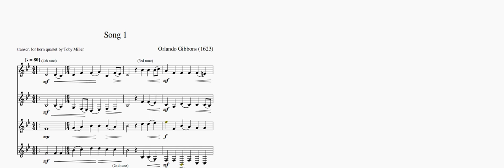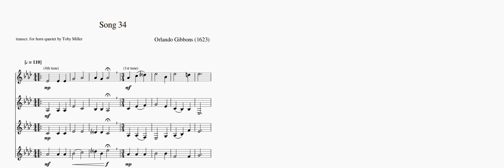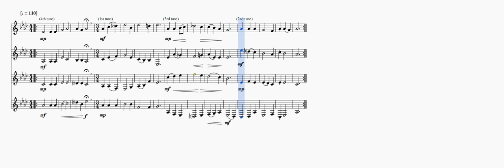Gibbons 3 Hymns arr. for Horn quartet by Toby Miller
Transcriptions of Songs 1, 18 & 34 (also called 'Song of the Angels') from the music by Orlando Gibbons to words published by George Wither in his 'The Hymnes and Songs of the Church' (1623).  Gibbons supplied only the tune and a bass line - I believe the inner part harmonies are due to Ralph Vaughan Williams in 'The English Hymnal' (1906).  The transcription of Song 1 is from a modified source with different bar division and time signatures.  All 3 Songs are transposed to suit the range of the horn, and the tune has been divided among the parts.  Arrangement is available free on IMSLP.org.
00:00 - Song 1
01:00 - Song 18
01:51 - Song 34
Other horn quartet arrangements:

Also available both here and on IMSLP:
- arrangement for 6 horns of 'Hosanna to the Son of David' by Thomas Weelkes - listen
- arrangements for 8 horns (search IMSLP for '4 Sacred Pieces for Horn Octet') of the 8-voice 'Crucifixus' by Antonio Lotti (listen and of pieces by Tomkins, Purcell and Gibbons (listen